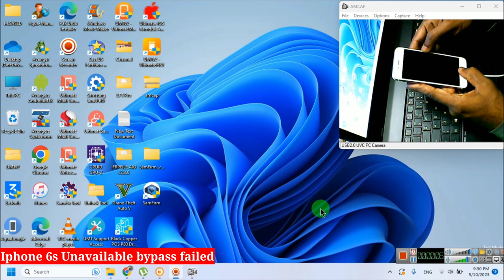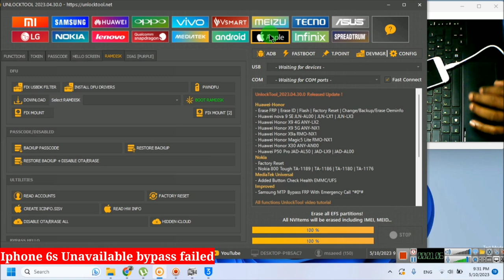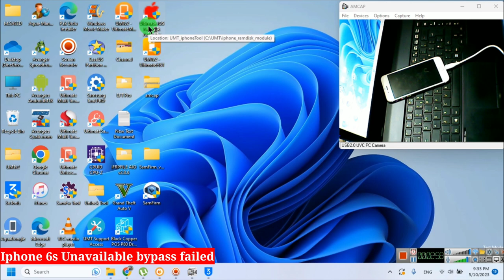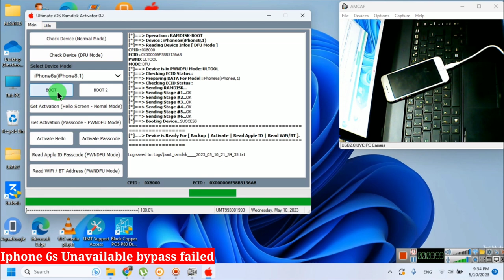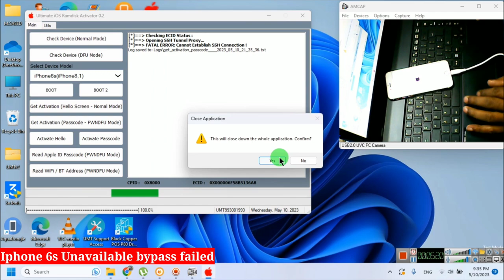Iphone 6s icloud bypass failed by UMT Pro iOS V0.2 | Part 2 | UMT Pro new update iOS V0.2 | 2023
This video we perform another practical for bypassing passcode iphone 6s and check this result pass or fail